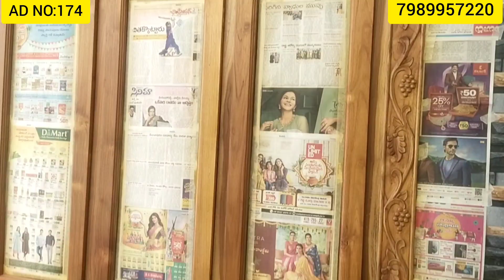CRDA G+1 HOUSE SALE VIJAYAWADA KANURU MAHADEVPURAM COLONY